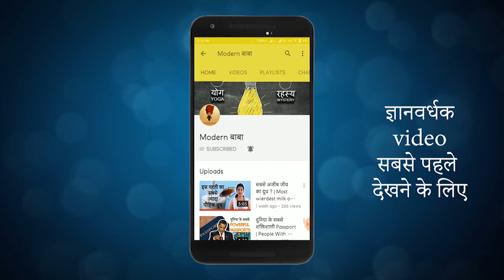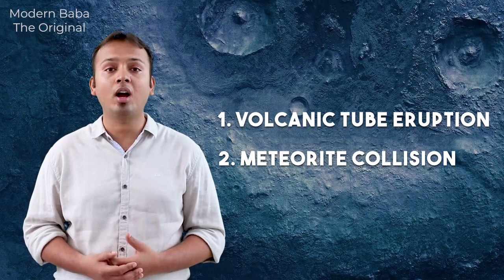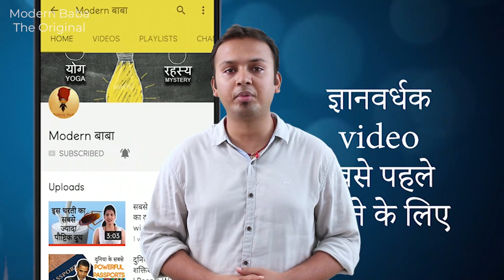जानें चाँद का अनदेखा हिस्सा और चंद्रग्रहण सबसे लम्बा क्यों ? Bloody Moon 2018 | Modern Baba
Why this 27 July 2018 Lunar Eclipse is longest of this century, and what are its connections with dark side of the moon? Is Lunar Eclipse also known as Bloody Moon? NASA's Lunar Reconnaissance Orbiter satellite has shared some very interesting facts about moon, know in this video.

27 जुलाई 2018 का चंद्रग्रहण सबसे लम्बा क्यों है? क्या चाँद का एक अनदेखा हिस्सा भी है, और इसका चंद्रग्रहण से क्या रिश्ता है ? NASA ने चन्द्रमा से जुड़े कुछ बेहद हे रोचक तथ्य हमसे share किये हैं, जानने के लिए इस विडियो को ज़रूर देखें |